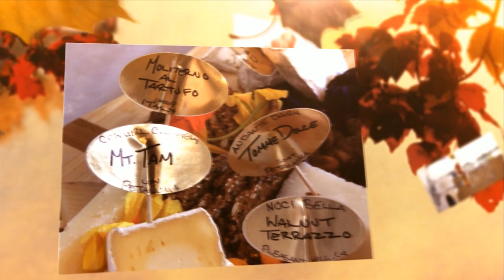Celebrate Harvest at the Sonoma County Harvest Fair, October 4-6, 2013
Sonoma County Harvest Fair is a celebration of the local harvest featuring three full days of all-inclusive wine tasting with 150+ wineries, wine sales, food pairing, craft beer & cider tasting, marketplace, chef demonstrations and workshops, the World Championship Grape Stomp and much more. Make plans to join us and taste the best of Sonoma County!

Please join us for a sensational tasting experience at the Sonoma County Harvest Fair; Friday, Saturday and Sunday, October 4-6, 2013. With the addition of unique and educational demonstrations, a renewed focus on local and artisanal products and interactive tastings, this year's event is an exceptional celebration of Sonoma County's finest and best-known products.

For over 38 years, attending the Harvest Fair has been a tradition for both local and out of town guests. Wine and food lovers from as far abroad as South America, India and even Australia, plan their visit to Santa Rosa each October, to sample the county's bounty.

Admission to the Sonoma County Harvest Fair is FREE and includes entrance into the Marketplace, chef demonstrations, wine tasting seminars, Harvest Workshops and the World Championship Grape Stomp.